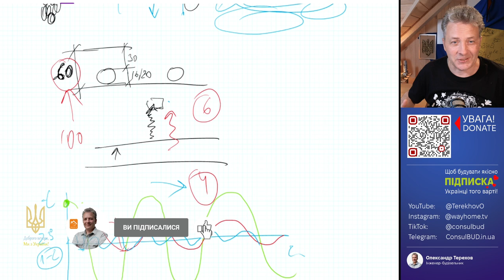Товщина стяжки теплої підлоги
Критерій товщини стяжки теплої підлоги 30 мм над трубою. Ми закладаємо товщину стяжки 60 мм з урахуванням нерівностей. Для комфортного перебування в кімнаті та зменшення дельти температур нагрівання/охолодження такої товщини стяжки достатньо.